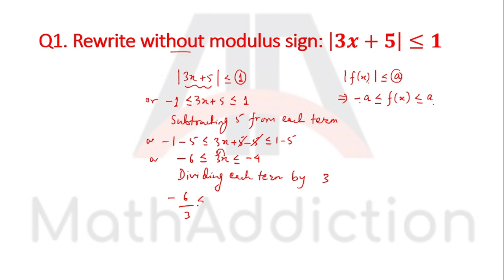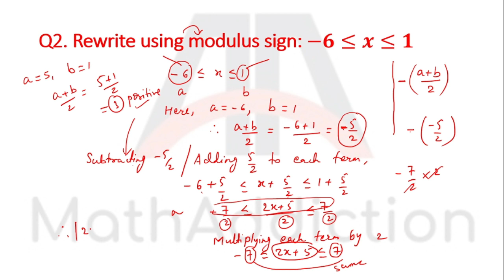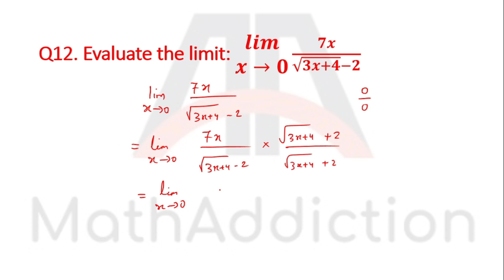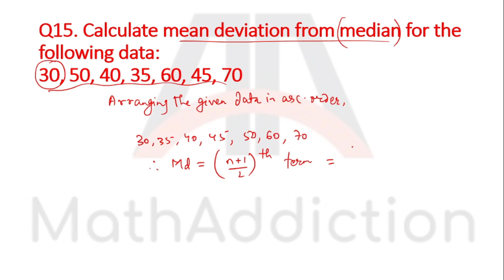Class 12, Business Mathematics. Probable questions of 3 marks for Group A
Class 12
Business Mathematics
Group A most probable questions

In this video you will find 15 important questions of Class 12 Business mathematics. Such questions will be asked in the examination. So practice well.